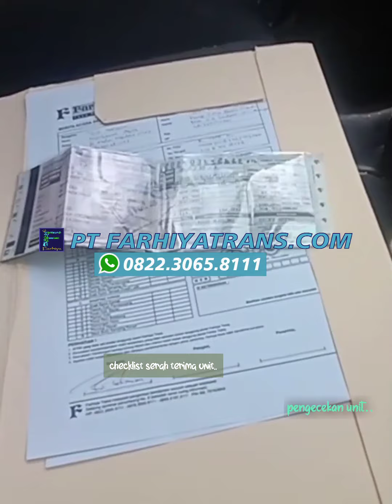Kirim mobil Honda Brio dari Jakarta ke Rantau Tapin Kalimantan Selatan via kapal Roro tgl 29/1/2021